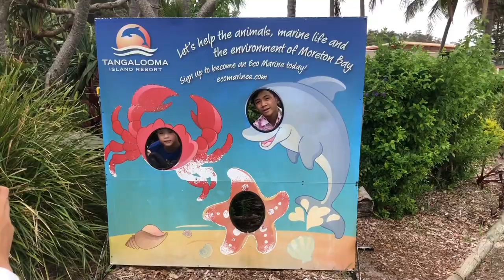Tangalooma 2021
Kayaking, snorkelling and flippin quad bikes